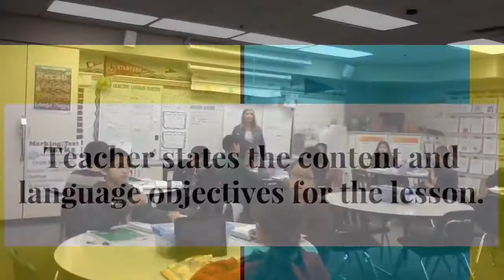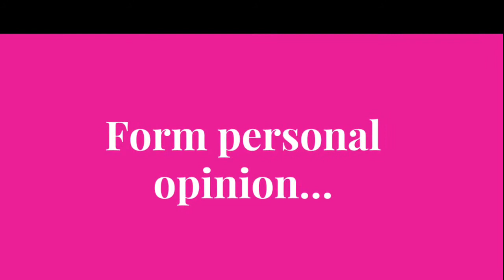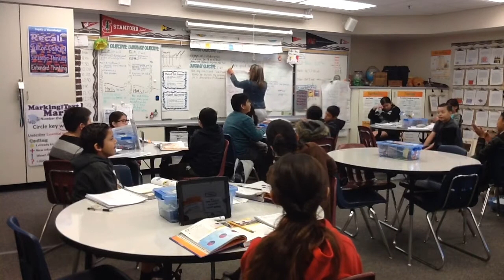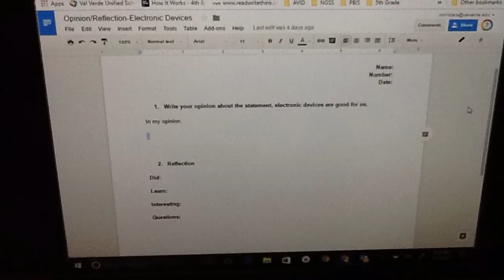Philosophical Chairs 5th Grade Lesson